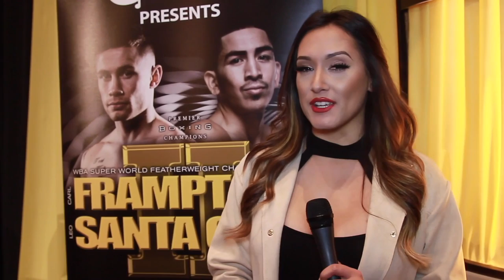GERVONTA 'TANK' DAVIS AND LIAM WALSH FACE OFF IN LONDON WITH FLOYD MAYWEATHER AND FRANK WARREN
FOOTAGE BY OUN ABBAS HUSSAIN